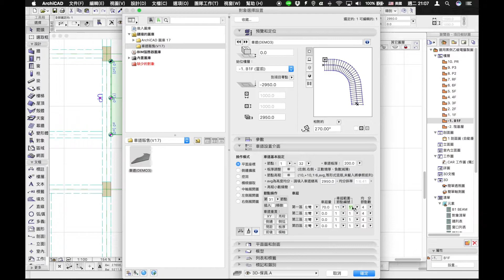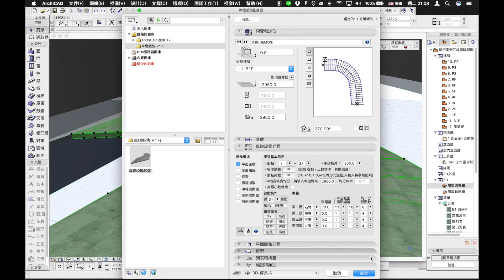車道版-車超量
大家好，這影片介紹車道的功能之一「車超」。

目前畫面看到的節點高程是沒有車超量，可以在車道設置界面打開車超量。

那現在要開始設定車超量，從節點編號，彎道從5號一直到22號都是轉彎段，我把車超設定成前三分之一漸變，中間三分之一車超量最大，後三分之一漸變，當然我這設定不是正確的，正確應該是進入彎道前就要開始漸變，這裡只是示範給大家看

[補充] 這裡的左彎或右彎的定義是以編號增加的方向為方向。

3D視窗瀏覽看一下。

謝謝

回到平面圖，車超量的文字增加上去了

THANKS